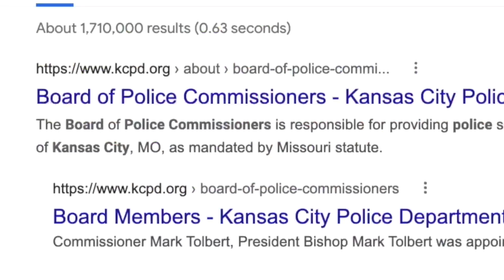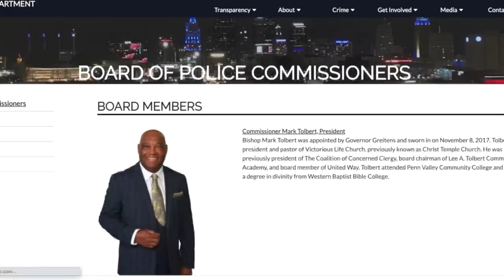Woman sues KC police board, pushing for local control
Gwendolyn Grant, president of the Urban League of Greater Kansas City, says the current Board of Police Commissioners is "taxation without representation."